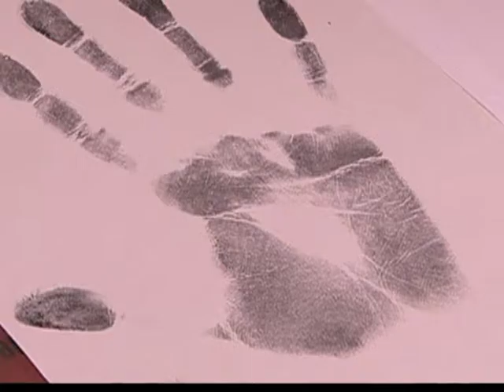Подробности 13.01.16 Виталий Бочкарев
Руководитель отдела криминалистики СУ СКР по Рязанской области